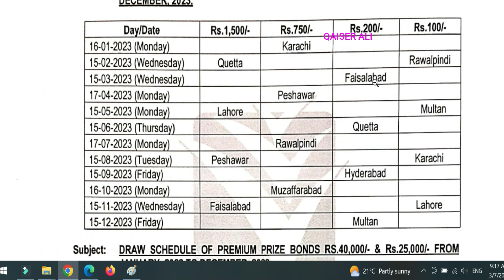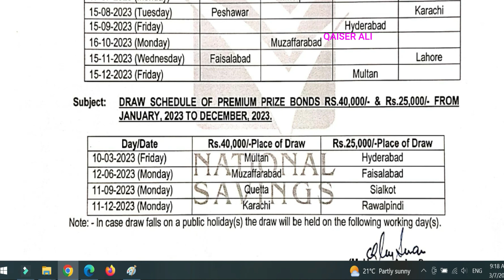new prize bond draw 40000 | latest prize bond 25000Rs draw held in march 2023 | upcoming Prize bonds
new prize bond draw 40000,
latest prize bond 25000Rs draw held in march 2023,
upcoming Prize bonds draw list,
new draw list 10 march 2023,
latest prize bond draw result,
40000Rs prize bond draw results 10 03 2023,
25000Rs prize bond draw result,
nsc certificate
nsc rates
national savings interest rates
nsc rates
nationalsavingsandinvestments